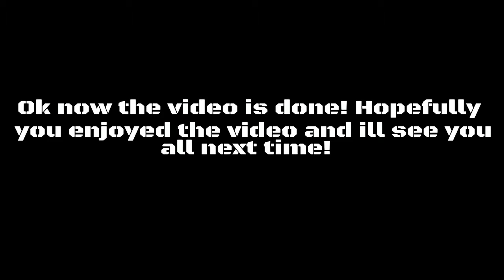My BEST game yet! Fortnite:BR Solo Win.